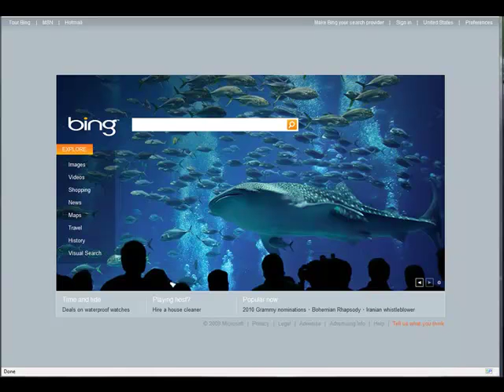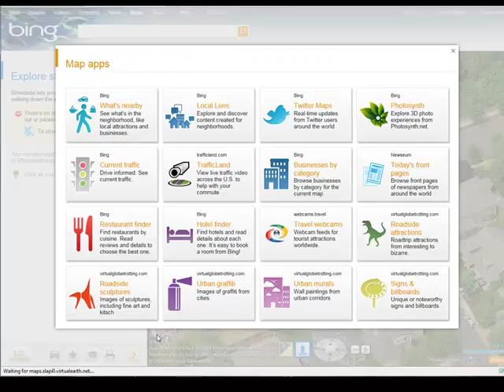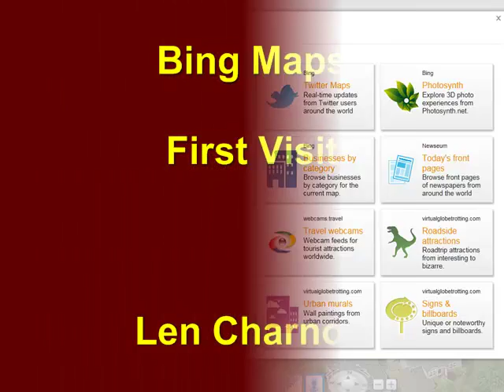Introduction To Bing Maps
Screencast on some of the Bing Map Features  Distributed by Tubemogul.